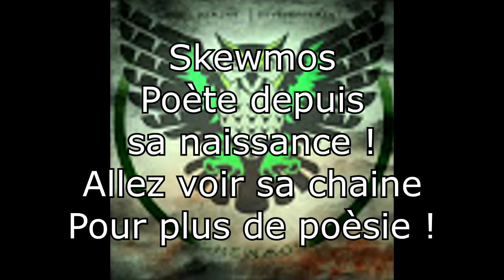BELLEWAERDE HALLOWEEN 2016 PARTIE 2 !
Voici la 2ème partie de mon aventure à Halloween ! En espérant que cela vous plaira !